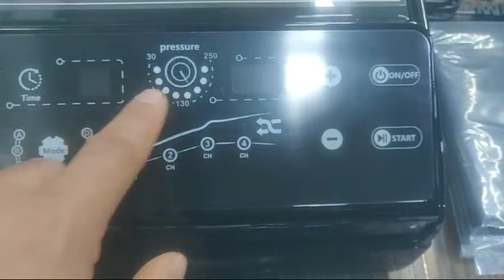4 Chamber DVT Deep Vein Thrombosis Pneumatic Air Compression Therapy Device Biotronix Solution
4 Chamber DVT Deep Vein Thrombosis Pneumatic Air Compression Therapy Device by Biotronix Solution Forever®

Increasing Blood Flow and Recuperation: The Benefits of 6-Chamber Air Compression Therapy" "Revitalize Your Body with 6-Chamber Air Compression Therapy" "Optimize Healing and Comfort: 6-Chamber Air Compression for Therapy" "Advanced Air Compression Therapy: A Look at the 6-Chamber System" "Total Relief and Wellness: Exploring 6-Chamber Air Compression Therapy" "Precision Healing: How 6-Chamber Air Compression Therapy Supports Recovery" "Experience the Difference: 6-Chamber Air Compression Therapy Benefits" "Effective Rehabilitation: 6-Chamber Air Compression Therapy Unveiled" "Unlocking the Potential of 6-Chamber Air Compression for Ultimate Wellness" "Maximizing Health and Performance: The Science Behind 6-Chamber Air Compression Therapy" Treatment using air compression Compression system with six chambers Pneumatic compression in sequence Improvement of circulation Accelerated recovery Drainage of lymph Rehabilitation of muscles Benefits of compression therapy compression suitable for medical use Treatment with dynamic compression Air compression in many chambers Compression therapy system Applying pressure during therapy

FDA approved lymphatic drainage devicehome use lymphatic drainage deviceportable lymphatic drainage deviceaffordable lymphatic drainage devicequiet lymphatic drainage devicepainless lymphatic drainage deviceeffective lymphatic drainage deviceclinically proven lymphatic drainage deviceeasy to use lymphatic drainage devicereliable lymphatic drainage device

DVT recovery bootsCompression boots for DVTDeep Vein Thrombosis treatmentDVT preventionDVT managementDVT recoveryCompression therapy for DVTDVT prevention techniquesDVT symptomsBlood clot preventionPost-DVT recoveryDVT compression garmentsCompression therapy benefitsDVT risk factorsDVT recovery exercisesLeg swelling after DVTGraduated compression bootsDVT surgery recoveryLeg circulation after DVTDVT recovery tips

4 Chamber DVT Pneumatic Air Compression Therapy Device
Deep Vein Thrombosis (DVT) Pneumatic Compression Device
Professional 4 Chamber DVT Compression Therapy System
Premium Pneumatic Air Compression Device for DVT Treatment
Digital 4 Chamber DVT Compression Therapy Device
Advanced Pneumatic Compression Therapy for Deep Vein Thrombosis
Medical-grade 4 Chamber DVT Pneumatic Compression Device
Effective DVT Treatment with Pneumatic Air Compression Therapy
Innovative 4 Chamber Pneumatic DVT Compression Device
High-Quality Pneumatic Air Compression Therapy for DVT

4 Chamber DVT Pneumatic Air Compression Therapy Device: Effective Treatment Solution
Premium Deep Vein Thrombosis Pneumatic Compression Device: Professional Quality
Professional 4 Chamber DVT Compression Therapy System: Advanced Relief
Advanced Pneumatic Air Compression Device for DVT Treatment: Medical-grade
Digital 4 Chamber DVT Compression Therapy Device: Innovative Technology
Medical-grade DVT Pneumatic Compression Device: Superior Treatment
Effective DVT Treatment with Pneumatic Air Compression Therapy: Reliable Solution
Innovative 4 Chamber Pneumatic DVT Compression Device: Cutting-edge Design
High-Quality Pneumatic Air Compression Therapy for DVT: Premium Relief
Discover Top-Quality DVT Compression Devices: Professional Grade